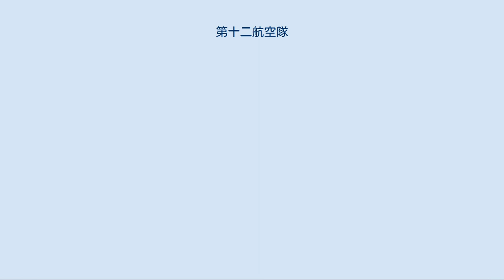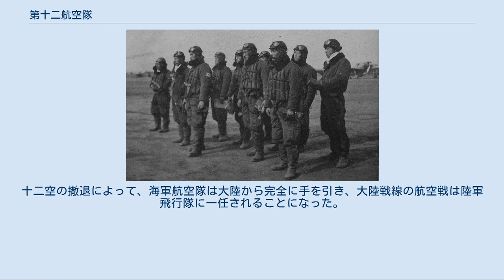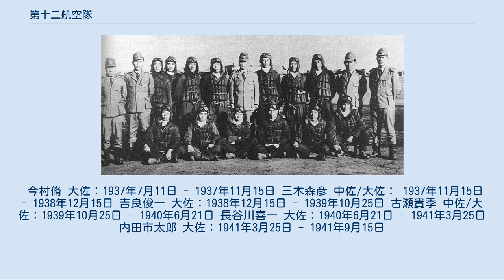第十二航空隊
第十二航空隊 （だいじゅうにこうくうたい）は、日本海軍の部隊の一つ。
爆撃機・攻撃機・戦闘機からなる特設の戦爆連合部隊として編制され、支那事変（日中戦争）序盤に華中方面で戦闘・爆撃に従事した。
 隊名が類似している第一二海軍航空隊とは関連が無い。
本航空隊の呼称を「第十二海軍航空隊」、または「第一二航空隊」などとしている文献があるが、これらの呼称は誤りである。
 昭和12年7月7日、盧溝橋事件が勃発し、日中が武力衝突し支那事変（日中戦争）が始まるやいなや、海軍は事件からわずか4日後の11日に6個航空隊の大陸派遣を決定した。
戦略爆撃を担当する第一連合航空隊は木更津海軍航空隊と鹿屋海軍航空隊からなり、制空を担当する2個航空隊と偵察を担当する2個航空隊は「第二連合航空隊」（以下「二連空」とする）を編制した。
第十二航空隊（以下「十二空」とする）は二連空の攻撃・戦闘部隊として佐伯海軍航空隊から30機を選抜して編制し、華中方面に投入された。
制空が完了し、敵勢力が内陸部に移った13年2月からは陸上攻撃機を主力とする遠距離爆撃機隊に変貌した。
「戦史叢書」などの記述では、コンビを組んだ第十三航空隊（以下「十三空」とする）と合わせて「二連空」名義で行動を記述してあることが多く、十二空独自の行動か十三空との共同なのか判然としないことがある。
 7月11日　佐伯飛行場で臨時編制。
第二連合航空隊に編入（戦闘機12・艦上爆撃機12・艦上攻撃機12）。
 7月28日　二連空は第二艦隊附属に編入。
 8月7日　　大連の周水子飛行場に進出。
 9月7日　上海公大飛行場の制圧完了。
公大に進出。
 9月19日　蘇州・杭州・嘉興を十三空と共同で偵察。
 9月16日　南京を十三空と共同で空襲、27日まで連日出撃。
 9月19日　南京空襲時に敵戦闘機隊と空中戦。
十三空と共同で14機を撃墜・喪失なし。
 9月22日　江陰方面で中国艦船を十三空と共同で爆撃。
寧海・平海・逸仙を撃破。
 10月1日　上海上陸作戦を十三空と共同で支援。
 10月頃　　蘇州江渡河作戦を十三空と共同で支援。
 11月頃　　杭州湾上陸作戦を十三空と共同で支援。
 12月12日　「パネー号事件」発生。
十三空と共同でアメリカ砲艦パナイを誤爆。
 1月10日　戦闘機隊は蕪湖に進出。
前線の戦闘に従事。
 4月28日　漢口を十三空と共同で爆撃。
 6月26日　南昌を強襲。
機銃掃射で19機を地上撃破。
 7月14日　漢口・南昌を爆撃。
 　　　　　　　　　以後、漢口攻略作戦に従事。
11月15日の陥落まで全力出撃。
 9月14日　陸軍贛湘作戦に協力。
 1940年9月13日、零戦の初陣を飾って漢口に帰還した搭乗員と12空幹部 第十二航空隊戦闘機搭乗員。
左から横山保、大石英男、蓮尾隆市、2人おいて三上一嬉、1人おいて羽切松雄、羽田透、伊藤純二郎（1940年後半） 1月10日　桂林を爆撃。
 4月　　　宜昌作戦に参加。
占領後は宜昌に進出、奥地爆撃・防空に従事。
 7月21日　零式艦上戦闘機の供給開始。
当初、横空から空輸してきた横山保大尉らA班、漢口基地から選抜された進藤三郎大尉らB班で構成された。
 8月19日　横山大尉率いるA班零戦12機、陸攻54機の護衛初に投入されるが会敵せず。
以後、重慶爆撃隊の護衛に零戦を投入。
　　　　 9月13日　重慶上空で零戦の初空中戦。
進藤大尉率いる零戦17機が中国空軍第4大隊戦闘機27機撃墜（中国側資料によれば13機）を報じる。
 10月4日　横山大尉率いる零戦8機、成都を陸攻27機とともに強襲。
東山市郎空曹長、羽切松雄一空曹、中瀬正幸一空曹、大石英男二空曹の4機は、前日に4人で極秘に計画した案により、大平寺飛行場に強行着陸を敢行、地上部隊の銃撃に遭遇しながらも地上機を焼き討ちし、撃墜6機、地上炎上19機を報じた。
 3月14日　成都を強襲。
横山大尉率いる零戦12機が双流飛行場上空で中国空軍第3大隊および第5大隊のI-153 31機と交戦し、27機撃墜（うち不確実3）・I-15 5機、I-16 2機地上撃破（中国側資料では10機被撃墜、7機損傷）。
 5月16日　第1戦闘機隊の零戦9機（長：佐藤正夫大尉）、艦攻9機（長：駒形進也大尉）、天偵・誘偵（九八式陸上偵察機）各1機からなる南方隊、第2戦闘機隊の零戦11機（長：鈴木實大尉）と誘偵2機からなる北方隊が南鄭飛行場、成県飛行場、天水飛行場を襲撃。
鈴木率いる北方隊は鹽関上空にてI-153 5機撃墜、天水飛...